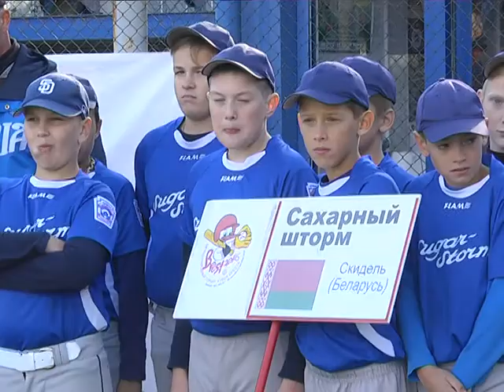2017-10-03 г. Брест. Международный турнир по бейсболу«Кубок Бреста - 2017» Новости на Буг-ТВ.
В седьмой раз город над Бугом принимал международный турнир по бейсболу «Кубок Бреста – 2017». Юные спортсмены из Литвы, Украины, России, Молдовы и Беларуси не только сражались за победу и оттачивали спортивное мастерство: организаторы устроили бейсболистам интересную экскурсионную программу. Наш корреспондент Ирина Альшова пообщалась с молодыми спортсменами и их тренерами.